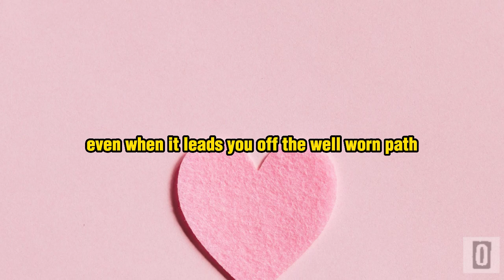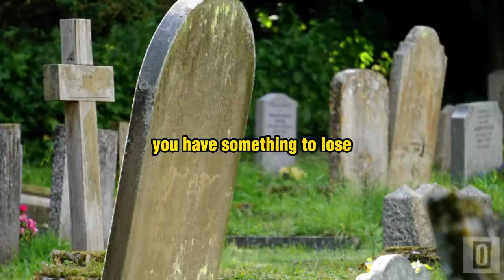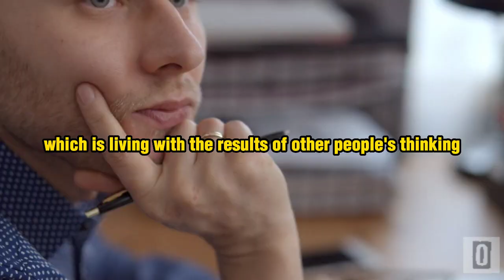STEVE JOBS Motivational & Inspirational Speech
This video is to inspire, empower, and motivate viewers to achieve their goals, improve their lives, and become the best version of themselves.

Drawing from some of the most pivotal points in his life, Steve Jobs, chief executive officer and co-founder of Apple Computer and of Pixar Animation Studios, urged graduates to pursue their dreams and see the opportunities in life's setbacks -- including death itself -- at the university's 114th Commencement on June 12, 2005.